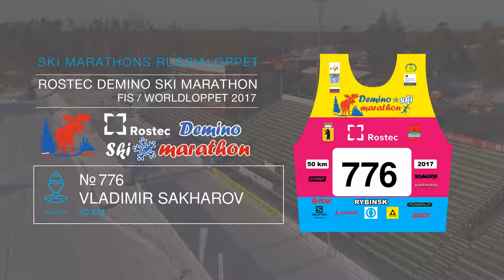ROSTEC DEMINO SKI MARATHON Sakharov Vladimir номер 776